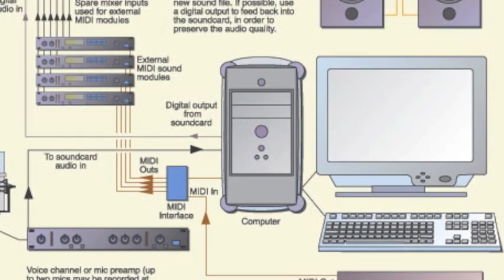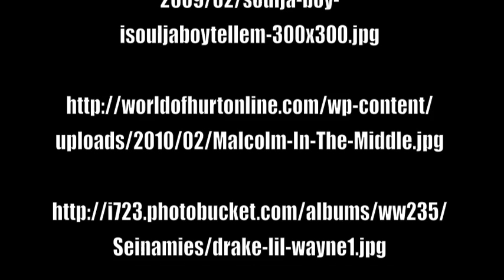Hip Hop Is Dead: How Computers Have Affected The Music Industry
This is a video made by Mikael Harrill for Computer Science and Internet Class. The premise of the video was adapted from the topic of how computers have affected the industry of our choice. My industry of choice so happened to be music, and therefore I focus on the revenue lost from the newfangled computer technology coming out. I'm showcasing some terrible butchering of hip hop, due to lack of effort, bootlegging, or simply overzealousness of those simply trying to make a dollar. Feedback is always generally accepted...